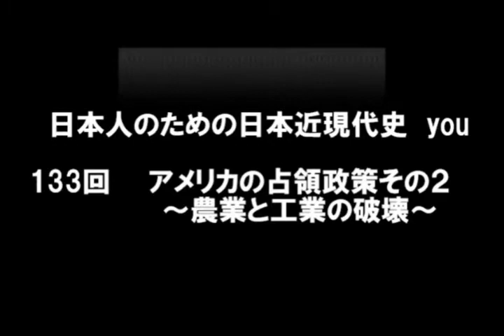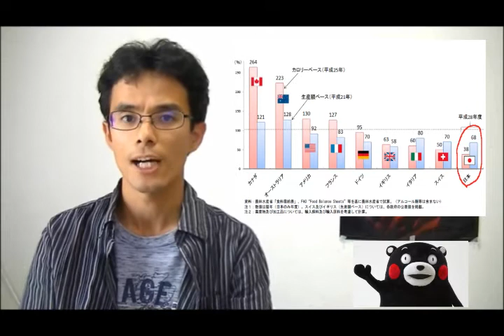133回 アメリカの占領政策その２ ～農業と工業の破壊～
来週はテニスの試合等で更新できないと思います。ご了承ください
本当の歴史を知っていこう。日本は今も昔も決して侵略国家ではありません。
シリーズ通しての参考文献
「子どもたちに伝えたい日本の戦争」
アマゾン（電子書籍）

金融機関：ゆうちょ銀行
店名：七一八
店番：718
預金種目：普通預金
口座番号：2359052
名義：北島　佑（キタジマ　ユウ）